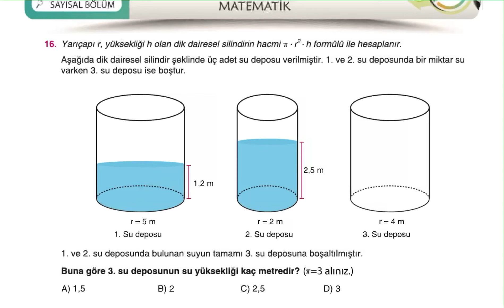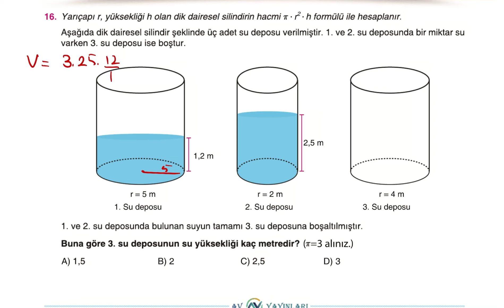8. Sınıf Silindirde hacim sorusu